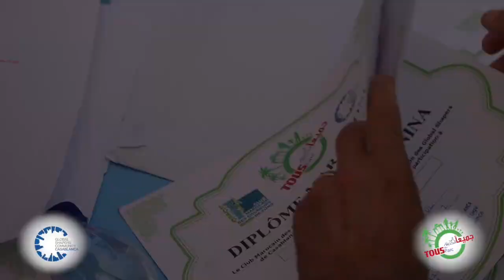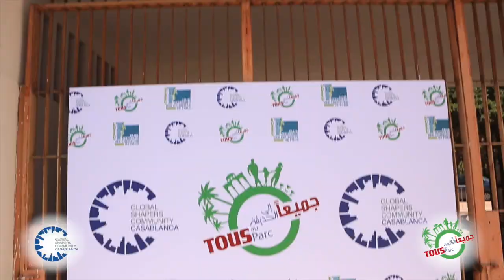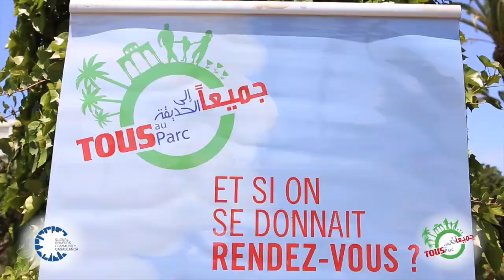Global Shapers Casablanca - Tous au Parc 2015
May 23rd 2015, Casablanca (Morocco) : "Tous au Parc" is a day organized yearly by the Global Shapers Community Casablanca in the Arab League Park to celebrate Casablanca's parks and raise awareness about the need for more and better maintained green spaces in the city.